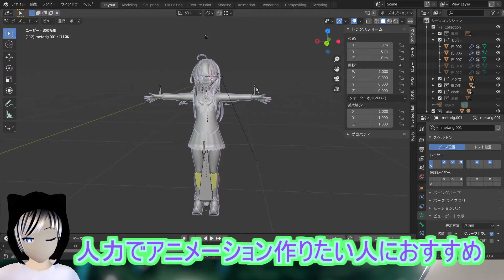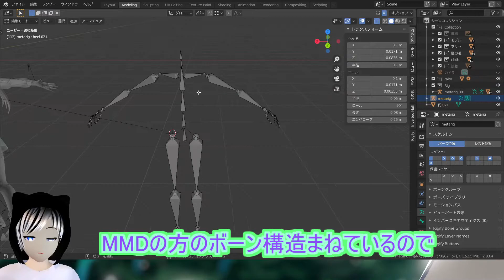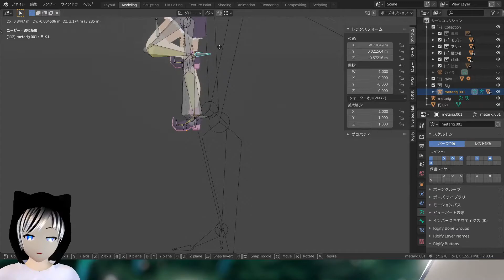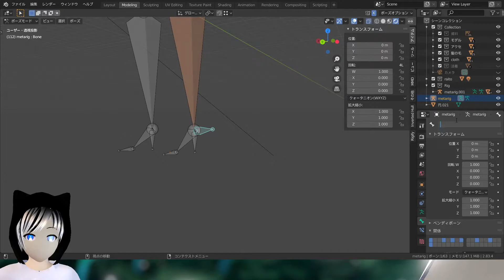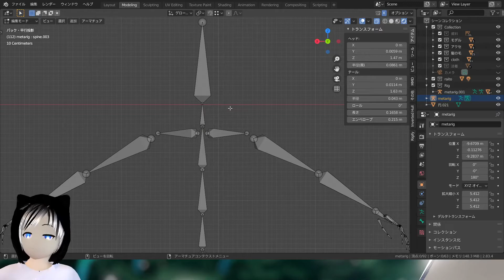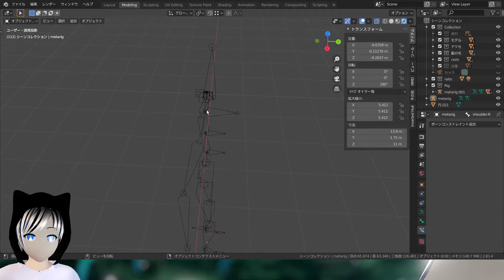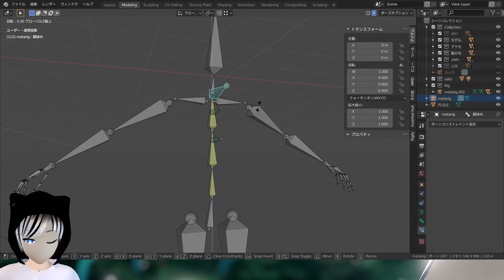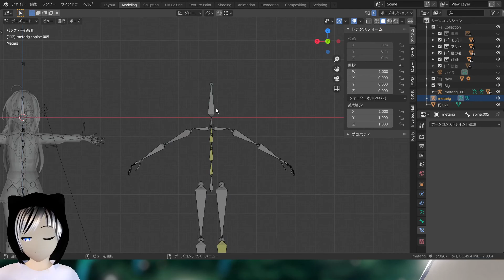【Blender 】超簡単!!リグの仕組みもわかる人力モーションが作りやすいボーンの組み方【前編】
皆さんこんにちは卯月ノムです。
しばらく動画出せていなかったのですが、何とか出すことができました
次回は腕の設定していきます
腕は少し複雑なので今回よりていねいにやっていこうと思います

このチャンネルではモデリングしたりまったりゲームなどやれたらいいなと思っているのでチャンネル登録・Twitterのフォローしてくれると嬉しいです